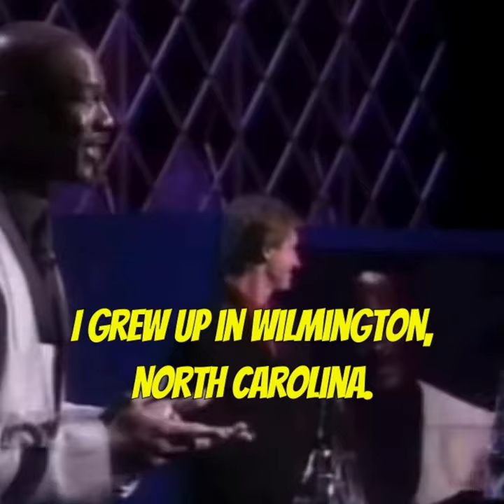Too much greatness in one clip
Wayne Gretzky was going to teach Michael Jordan some hockey. Air Jordan on the ice? Mario Lemieux makes an appearance.